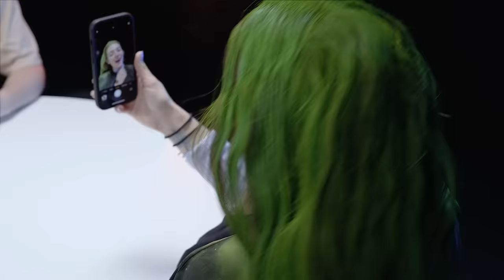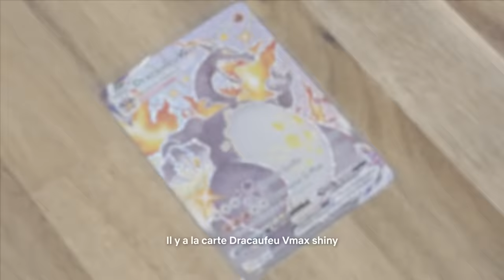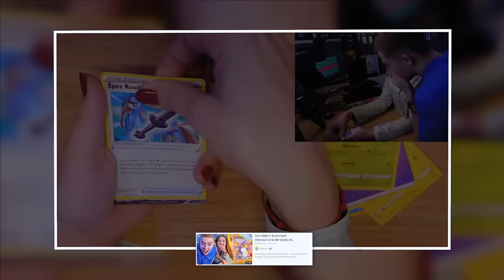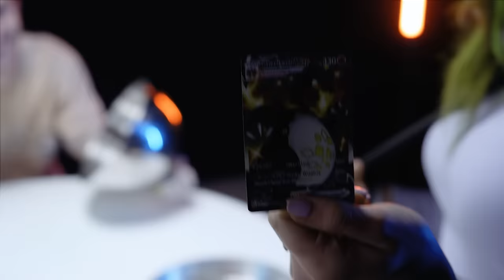LE JEU DE LA CONFIANCE ! #2 (avec Elsa)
Salut !
Aujourd’hui nouvelle vidéo avec Elsa, ma cherié que j’aime de tout mon coeur 🦆🦆🦆
Bon, par contre aujourd’hui on va s’faire le jeu de la confiance avec Elsa, ça risque de creer des problèmes 😬
Le jeu de la confiance ! 2ème épisode feat. Elsa

POST-PRODUCTION :
Chef monteur : Bogdan (Wekyt)
Ambiances sonores et mix : Sami
Assistants dérusheurs : Axelle
Miniature et assets : Meganini
Motion design : Majin
Sous-titrage : AiShiray